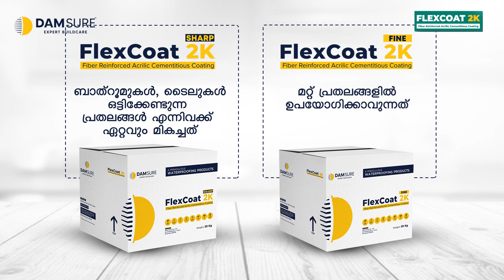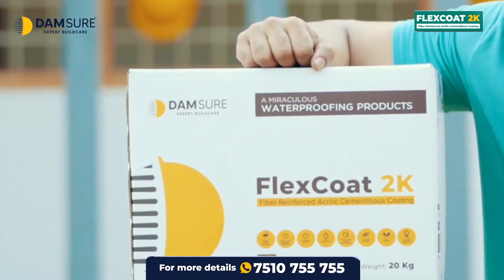DAMSURE FLEXCOAT 2K (Sharp & Fine) | Product Details | Features | Method of Application (Malayalam)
DAMSURE FLEXCOAT 2K ഒരു അക്രിലിക് പോളിമർ മോഡിഫൈഡ് ഇലാസ്റ്റോമെറിക് സിമെൻറ്റീഷ്യസ് 2 കോംപൊണന്റ്  പ്രോഡക്റ്റ് ആണ്. ബാത്രൂം, സ്വിമ്മിങ് പൂൾ, വാട്ടർ ടാങ്ക്, ചെരിഞ്ഞ റൂഫുകൾ തുടങ്ങിയവയിൽ 100% വാട്ടർപ്രൂഫിംഗ് ചെയ്യുന്നതിന് അനുയോജ്യമായ ഒരു ഉൽപന്നമാണിത്.
സിമന്റഡു പ്രതലം, ടൈലുകൾ ,  ലാറ്ററൈറ്റുകൾ തുടങ്ങിയവയിലേക്ക് ഉയർന്ന ബോണ്ടിംഗും അഡിഹിഷനും ഉള്ളതിനാലും ഉയർന്ന ഗ്രിപ്പുള്ളതിനാലും  ടൈൽസ് വർക്കുകൾ ചെയ്യാൻ വളരെ അനിയോജ്യമാണ്.
ടൈൽ ഗ്യാപ്പുകളിലൂടെയും മറ്റും ഇറങ്ങിച്ചെല്ലുന്ന വെള്ളം ചുമരുകൾ വലിച്ചെടുത്ത് കാലക്രമേണ പെയിന്റ്, പ്ലാസ്റ്ററിങ്, കോൺക്രീറ്റ് എന്നിവ       അടർന്നുപോകുന്നതും അതുവഴി ഉണ്ടാകുന്ന ചോർച്ചയും പൂർണ്ണമായും ഇല്ലാതാക്കാൻ FLEXCOAT 2K കൊണ്ടുള്ള വാട്ടർപ്രൂഫിങ്ങിന്          സാധിക്കും. വെള്ളത്തെ തടഞ്ഞു നിർത്തുന്ന വാട്ടർ റിപ്പല്ലന്റ് പ്രോപ്പർട്ടിയുള്ള FLEXCOAT 2K ഇന്ന് മാർക്കറ്റിൽ ലഭ്യമായിട്ടുള്ള മറ്റേത്                    പ്രോഡക്റ്റുകളെക്കാളും മികച്ച ബോണ്ടിങ്ങും ഗ്രിപ്പിങ്ങും നൽകുന്നുണ്ട്.

പ്രത്യേകതകൾ
• കോൺക്രീറ്റ് പ്രതലങ്ങളിൽ 100% വാട്ടർപ്രൂഫിംഗ്.
• സിമന്റഡു പ്രതംല ലാറ്ററൈറ്റുകൾ   തുടങ്ങിയവയിലേക്ക് ഉയർന്ന ബോണ്ടിംഗും അഡിഹിഷനും.
• വെറ്റ് റൂമുകൾ  വെള്ള കെട്ടുകൾ തുടങ്ങിയവക്ക് വളരെ അനുയോജ്യം.
• മികച്ച ഫ്ലെക്സിബിലിറ്റി & ബ്രീത്തബിലിറ്റിയും.
• 2ാാ. വരെ മികച്ച ക്രാക്ക് ബ്രിഡ്ജിംഗ് കപ്പാസിറ്റി.
• അപൈ്ല ചെയ്യാൻ എളുപ്പം
• ഉയർന്ന ഗ്രിപ്പുള്ളതിനാൽ ടൈൽസ് വർക്കുകൾ ചെയ്യാൻ അനിയോജ്യം.
• കാർബൺ ഡൈ ഒാക്സ!!!ൈ!ഡു, ക്ലോറൈഡ്, സൾഫേറ്റ് അയോണുകളിൽ നിന്ന് സംരക്ഷണം.

ഉപയോഗങ്ങൾ
• ചരിഞ്ഞ കോൺക്രീറ്റ് മേൽക്കൂരകൾക്കും മെറ്റൽ പ്രൊഫൈൽ മേൽക്കൂരകൾ
• കുളിമുറി, അടുക്കള, സിങ്കുകൾ, കുളങ്ങൾ.
• സങ്കൺ സ്ലാബുകൾ.
• പ്രൊട്ടക്റ്റീവ് കോട്ടിംഗുള്ള കോൺക്രീറ്റ് താഴികക്കുടങ്ങൾ, അതുപോലെ വാട്ടർ ടാങ്കുകൾ.
• ടെറസ്, ബാൽക്കണി, നടുമുറ്റം.
• ബേസ്മെന്റ് ഏരിയ.
• പാലങ്ങളും തുരങ്കങ്ങളും.
• പാരപ്പെറ്റ്, ചജ്ജാസ്, കനോപ്പീസ്.
• പ്ലാസ്റ്ററിങ്ങിനു മുമ്പുള്ള പ്രൊട്ടക്ഷൻ കോട്ടിങ്ങിനായും ഉപയോഗിക്കാം.

Flexcoat 2k Sharp: ബാത്റൂമുകൾ, ടൈലുകൾ ഒട്ടിക്കേണ്ടുന്ന പ്രതലങ്ങൾ എന്നിവക്ക് ഏറ്റവും മികച്ചത്
Flexcoat 2k Fine: മറ്റ്‌ പ്രതലങ്ങളിൽ ഉപയോഗിക്കാവുന്നത്

About Damsure

Damsure is a Waterproofing & Construction Chemical Company since 1996 which currently operates in India and is a subsidiary company of KMGC. Damsure provides both Waterproofing services and products.

The beneficial sectors are residential building, commercial building, industrial coating, airports and marine ports, dams and bridges, tunnels and concrete ways, water treatment plants, drainage systems and water storage structures...